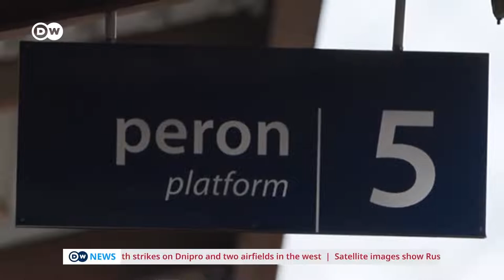Satellite images reportedly show Russian offensive towards Kyiv DW News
Russian forces appeared to make progress from northeast Ukraine in their slow fight to reach Kyiv while heavy shelling continued elsewhere in the country on Saturday. The bulk of Russian ground forces now lie about 25 kilometers (16 miles) from the center of the Ukrainian capital, according to British intelligence. "Elements of the large Russian column north of Kyiv have dispersed," the UK Defense Ministry said. "This is likely to support a Russian attempt to reduce its vulnerability to Ukrainian counter attacks, which have taken a significant toll on Russian forces." Elsewhere in Ukraine the cities of Kharkiv, Chernihiv, Sumy and Mariupol remained encircled and continued to come under artillery bombardment, according to the UK ministry.

Around 70% of the Luhansk region is now occupied by Russian troops, according to Serhiy Haidai, the governor of Luhansk Oblast. Areas that remained under the control of Kyiv faced an artillery bombardment, resulting in the deaths of dozens of civilians, while many more have been wounded. Haidai posted on Facebook that there were no humanitarian corridors for people to safely leave the region in eastern Ukraine.

Efforts by Russian forces to launch an offensive to the northeast of the capital Kyiv have been "partially successful," the Ukrainian military says. The comments were published on Facebook early on Saturday. Russian units are attempting to blockade the city of Chernihiv from the southwest, and, as part of their efforts, are attempting to capture the towns of Shestovytsya and Mykhailo-Kotsiubynske. However, the message from the Armed Forces of Ukraine was generally positive. Ukrainian troops were said to be repelling their enemy and "inflicting losses on Russian invaders in manpower and military equipment, which significantly reduces their will to continue the confrontation." The briefing also noted that anti-invasion demonstrations were being held in "temporarily occupied territories."